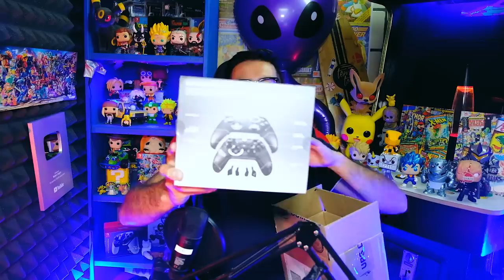Regalo Sorpresa de Profesionales - Wefere Juegos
SCUF GAMING CONTROLES!